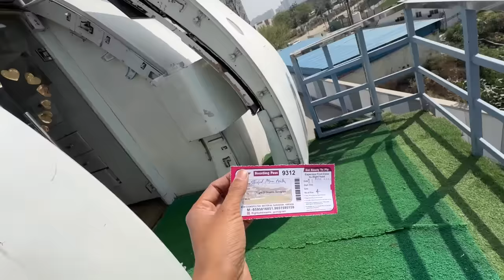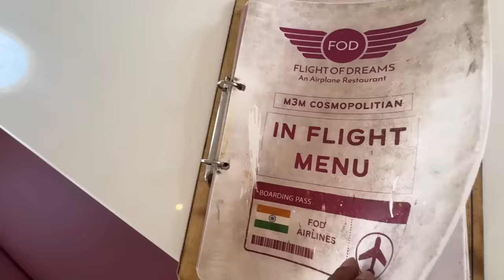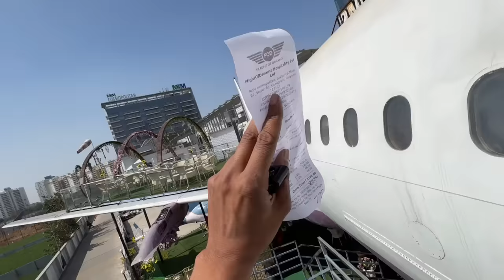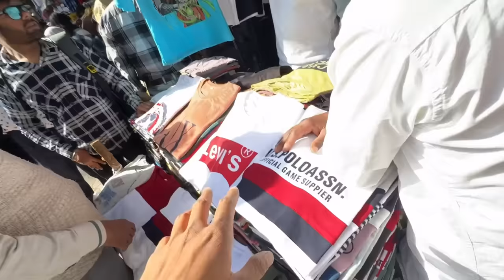Wings of Hazarika কেনেকুৱা হব চাওঁক 😍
lets explore a flight resturant